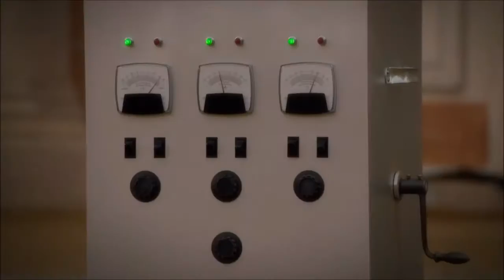Agente Carter: Temporada 2 (30 Seconds to Mars - Hurricane)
Tipo de vídeo: vídeo musical (AMV, tributo, etc.)
Serie de TV: Agente Carter: Temporada 2